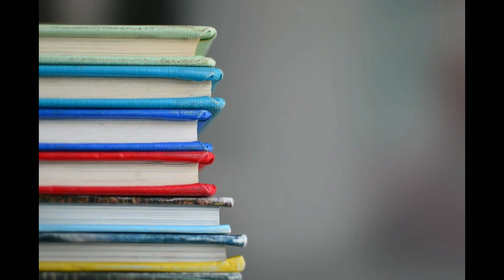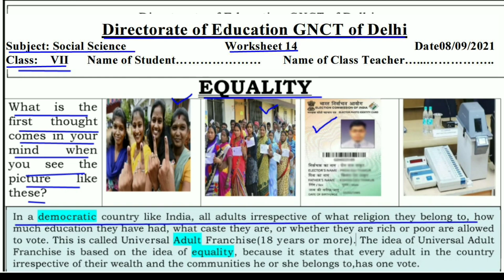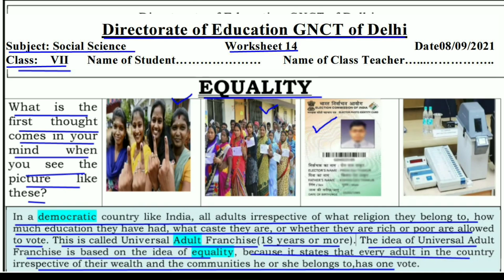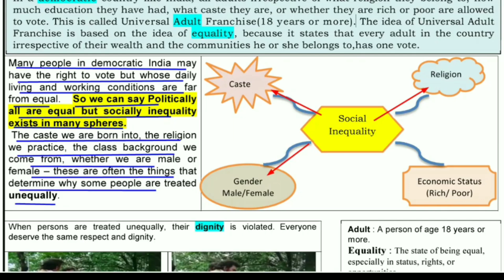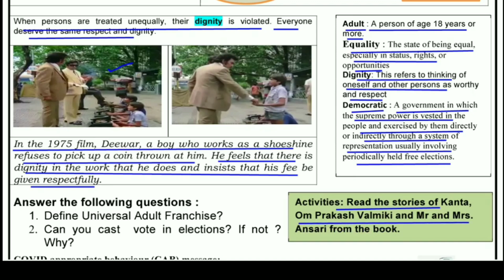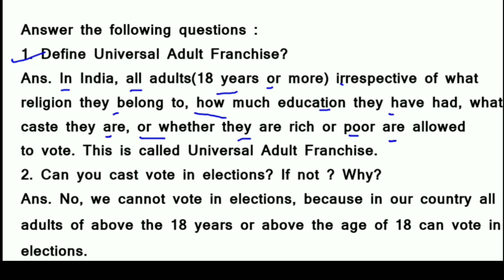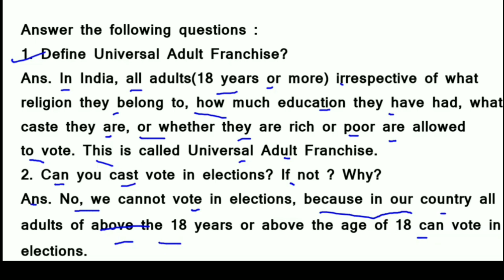Worksheet 14 sst class 7 (8/9/21)English Medium /worksheet sst class 7 / Social science worksheet 14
Answers are given(उत्तर दिए गये हैं), This worksheet is about worksheet 14 Social science समानता (Equality)